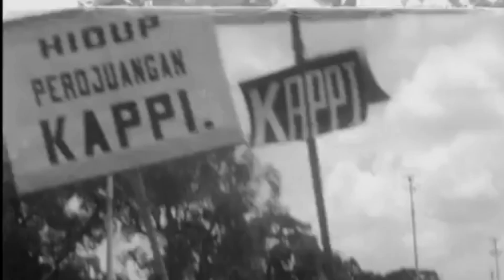Pertemuan Menegangkan di Istana Negara Pasca G30S PKI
Setelah Kesatuan Aksi Mahasiswa Indonesia (KAMI) dibubarkan Presiden Sukarno pada tanggal 25 Februari 1966, situasi politik di Jakarta bukannya bertambah adem. Tapi kian tegang saja.

Setelah KAMI dibubarkan, mengutip buku, Sejarah Surat Perintah 11 Maret 1966 yang disusun oleh Saleh A Djamhari, Amrin Imran, Ariwiadi Sutopo Sutanto dan Susanto Zuhdi.

Waperdam I  merangkap Menlu da Kepala Badan Pusat Intelijen (BPI) Subandrio pada peringatan Sapta Warsa Gerakan Siswa Nasional Indonesia (GSNI), ormas PNI Asu pada tanggal 28 Februari 1966 menghasut massa Marhaen untuk melakukan teror terhadap lawan politiknya.

Keadaan kian tidak aman, sehingga di Jakarta jam malam diperpanjang. Menurut Saleh A. Djamhari, Amrin Imran, Ariwiadi, Sutopo Sutanto dan Susanto Zuhdi dalam buku yang disusunnya, tindakan selanjutnya untuk mematahkan
perjuangan KAMI adalah dengan menutup Universitas Indonesia pada tanggal 3 Maret 1966, dan melarang para mahasiswa berkumpul lebih dari lima orang.

Sebagai ganti KAMI, muncul Kesatuan Aksi Pemuda Pelajar (KAPPI) dan Kesatuan Aksi Pelajar Indonesia (KAPI) yang melanjutkan aksi-aksi Tritura.

Massa demonstran mengobrak-abrik Departemen Luar Negeri, kantor dari Menlu Subandrio yang merangkap Waperdam. Tidak hanya itu Kantor berita RRC Hsin Hua di Jakarta pada tanggal 18 Februari 1966 juga diserbu massa, sehingga menimbulkan kemarahan Presiden Sukarno.

Presiden Sukarno lantas mengeluarkan Perintah Harian yang ditujukan kepada Slagorde ABRI, parpol- parpol dan ormas-ormasnya, Golkar dan seluruh rakyat yang progresif revolusioner.

lsi perintah harian itu antara lain adalah seruan agar mempertinggi kewaspadaan terhadap usaha untuk membelokkan jalannya revolusi kita ke kanan dan supaya siap sedia menghancurkan setiap usaha yang merongrong kepemimpinan, kewibawaan atau kebijaksanaan Presiden/Mandataris MPRS/Pangti ABRI/Pemimpin Besar Revolusi serta memperhebat pengganyangan terhadap Nekolim dan "Proyek British Malaysia" serta mensukseskan Conference of New Emerging Forces (Conefo) yang akan datang.

Dalam pada itu isi Perintah Presiden Sukarno agar Pepelrada meningkatkan pelaksanaan pembubaran terhadap KAMI mengkhawatirkan golongan Pancasilais.

Sehubungan dengan itu pada tanggal 8 Maret 1966 Front Pacasila mengeluarkan surat edaran yang isinya meminta kepada pemerintah agar pembubaran KAMI ditinjau kembali.

Presiden yang merasa ditentang perintahnya, menjadi marah sekali atas permintaan itu.

Reaksi lebih lanjut dari Presiden adalah memanggil beberapa orang Menteri dan wakil-wakil partai ormas. Front Pancasila diwakili oleh Menteri Urusan Penghubung dengan Alim Ulama Marzuki Yatim dari Muhammadiyah.

Presiden menyatakan kemarahannya terhadap Front Pancasila dan meminta agar Front Pancasila beserta PNI (Ali-Surachman) dan Partindo berkumpul di ruang DPA pada tanggal 10 Maret 1966.

Kemudian dalam rangka menghadapi pertemuan tanggal 10 Maret 1966 itu di rumah Ketua Front Pancasila Subchan ZE diadakan pertemuan di antara partai dan ormas yang tergabung di dalam Front Pancasila

Kesimpulan dari keputusan pertemuan itu adalah kesepakatan bersama untuk bersikap kompak dalam menghadapi Orde Lama, dan yang akan menjadi juru bicara adalah KH Achmad Sjaichu dan Marzuki Yatim.

Pertemuan yang diadakan di Istana Merdeka itu dihadiri oleh wakil-wakil NU, PSII, Perti, Muhammadiyah, IPKI, Partai Katolik, Parkindo, PNI-Asu dan Partindo. Sedangkan Presiden Sukarno didampingi oleh ketiga wakil perdana menteri yakni Subandrio, J Leimena, Chaerul Saleh, Menteri Dalam Negeri Sumarno, Menteri Penerangan Mayor Jenderal Achmadi dan Dubes Republik Indonesia untuk Kuba AM Hanafi.

Pertemuan yang berlangsung dalam suasana panas itu pembicaraannya berkisar pada dua pokok pemikiran yang saling bertentangan. Pihak Orde Lama (Orla) menghendaki agar partai politik dan organisasi massa mengutuk aksi-aksi Tritura.

Sedangkan pihak Front Pancasila menghendaki agar PKI yang merupakan sumber krisis politik dibubarkan.

Karena pendiriannya itulah maka Front Pancasila tidak bersedia mengutuk demonstrasi kecuali hanya mengingatkan agar tidak ditunggangi oleh pihak ketiga. Hasil kompromi yang dicapai itu tidak memuaskan kedua pihak, terutama Front Pancasila.

Untuk menghindari salah pengertian tentang basil kompromi  parpol-parpol dan ormas-ormas tanggal 10 Maret itu, maka Front Pancasila mengeluarkan penjelasan tersendiri untuk intern Parpol dan ormas pada tanggal 11 Maret 1966.